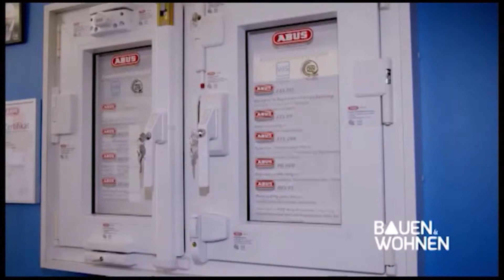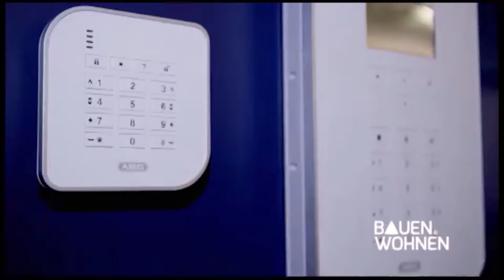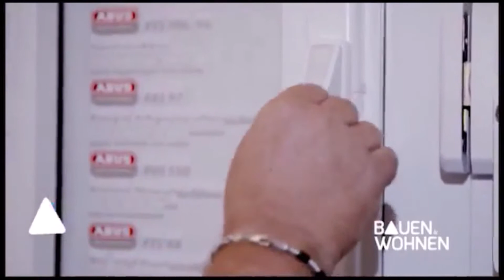Sicherheitstechnik beim Bauen & Wohnen mit Marcus Thommel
In einem Ausschnitt aus von der RegioTV Folge vom 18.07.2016 Bauen&Wohnen, erkärt Marcus Thommel warum Sicherheitstechnik ein sehr wichtiger Bestandteil beim Bauen und Wohnen ist.